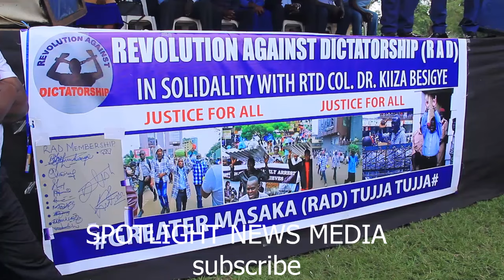Laba Besigye ataayizza Museven e Masaka (Col. Kiiza Besigye agamba entalo siza bibiina )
Agamba tuve muntalo ze bibiina tununula gwanga